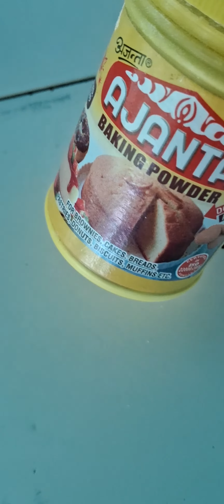Dhaba Style Paneer Korma or Tandoori roti / Easy Tasty Recipe 😋 😜 👌